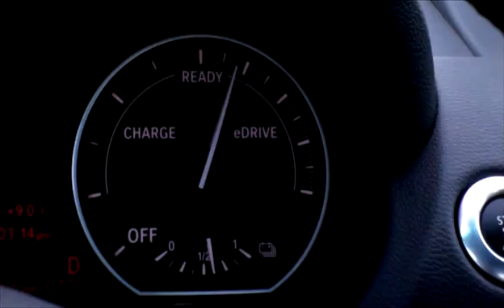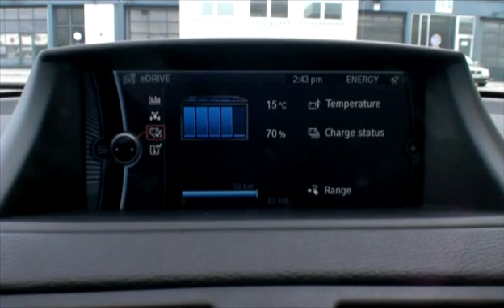2011 BMW ActiveE